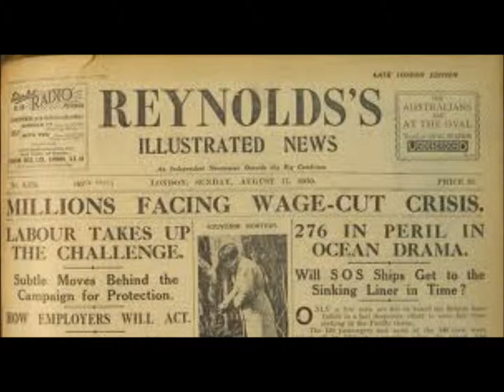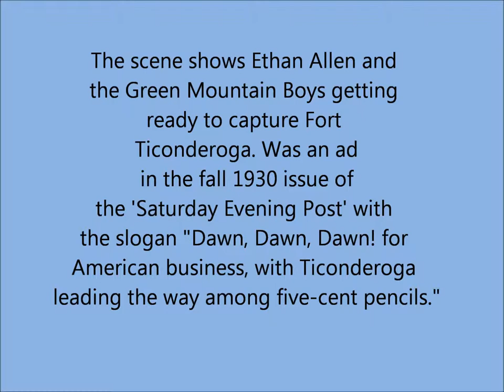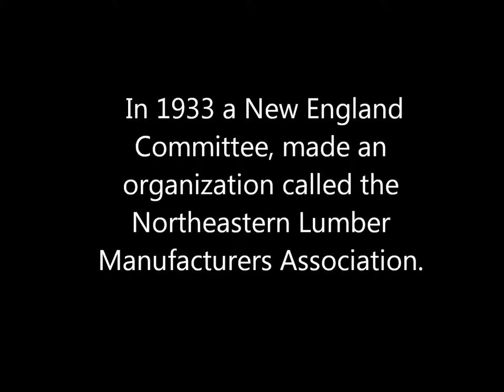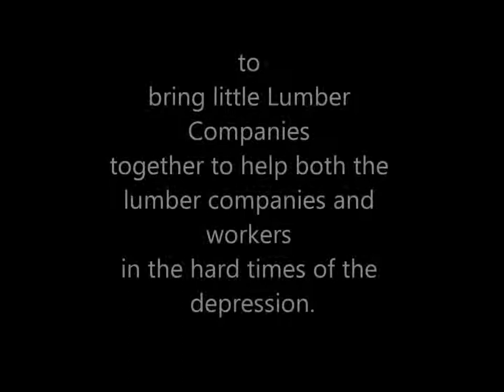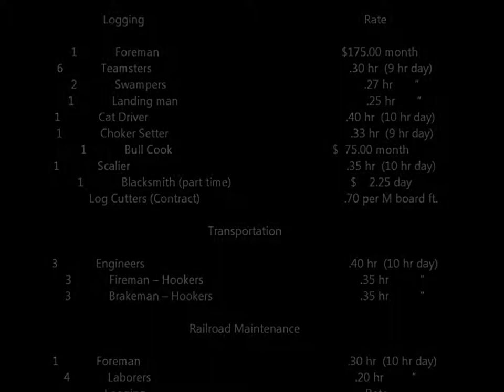Lumber in 1930's B3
Music: Log Driver's Waltz by Wade Hemsworth. Kate and Anna McGarrigle sing to the music of the Mountain City Four.
A. Paluszek and E. Hunt